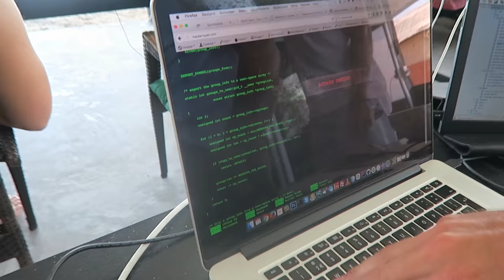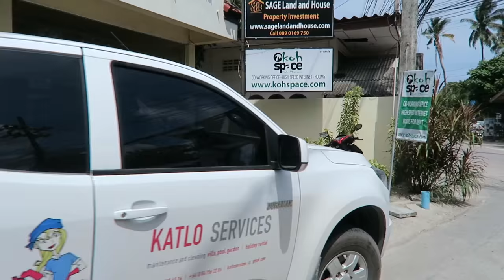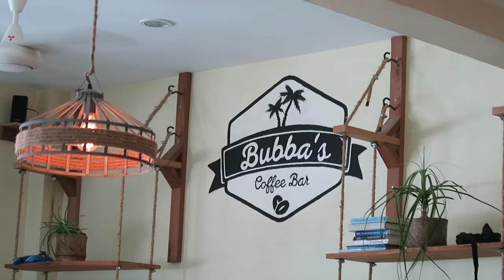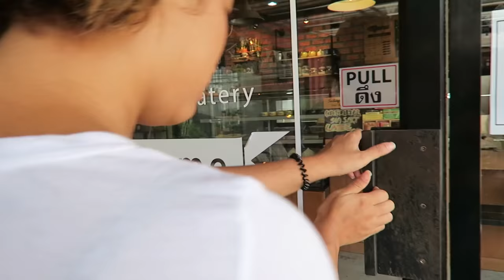WORKING ON THE BEACH IN KOH PHANGAN | DIGITAL NOMAD VLOG 14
GET MY FREE GUIDE TO LOCATION INDEPENDENCE

In this week's vlog, I escape Chiang Mai for a little bit of beach time on the tropical Thai island of Koh Phangan. Surprisingly, we find that Koh Phangan is well set up for digital nomads with coworking spaces and cafes galore although when the power goes out, we run into a little trouble...

Canon G7X
Canon 70D SLR
Sony FDR-X1000V/W 4K Action Cam
Joby GorillaPod SLR Zoom
Manfrotto Tripod
Rode Video Mic Pro

Love what I'm doing? Make a pledge